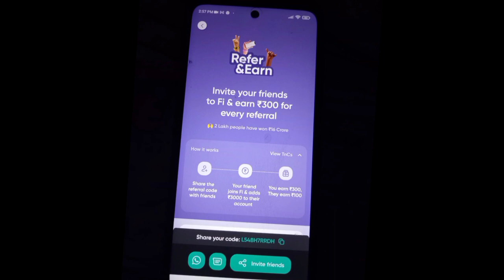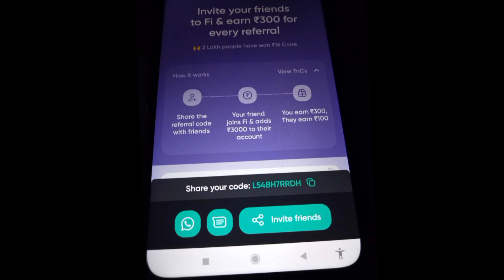Fi Money Refer Code New 2023 | Fi Money Invite Code | Fi Money Refer & Earn New Update 2023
Fi money refer code, fi money refer code new updated 2023, fi money invite code, fi money refer and earn kaise kare, fi money referral code, fi money refer and earn full details.

Invite / Refer Code : L54BH7RRDH